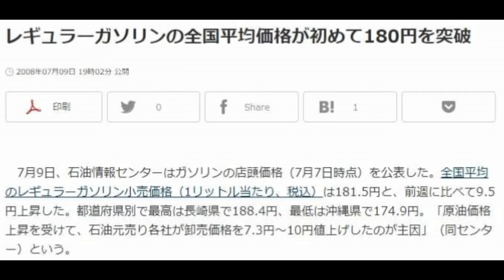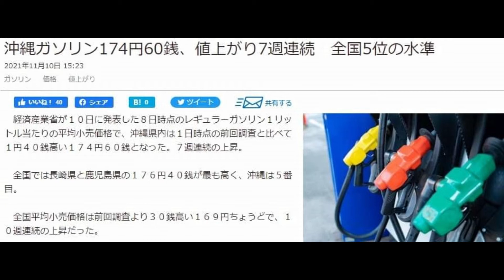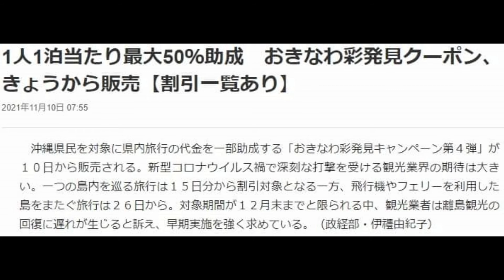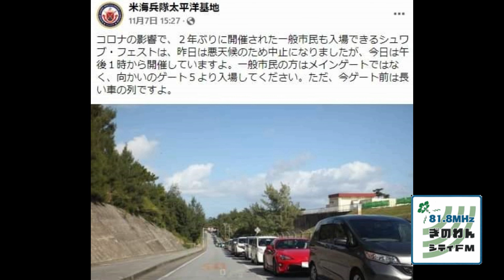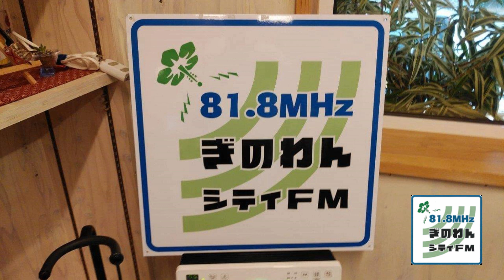「ガソリン価格高騰に打つ手はないのか？」 水曜ちゅらちゅら作戦 2021年11月17日放送分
2021年11月17日(水)20時30分放送の 水曜ちゅらちゅら作戦 です。

沖縄県宜野湾市にあるコミュニティーFM局「ぎのわんシティFM」にて放送中。MCは コギーさん です。本日のテーマは「ガソリン価格高騰に打つ手はないのか？」についてのお話でした。どうぞお聞きください。

YouTube水曜ちゅらちゅら作戦のバックナンバーリストはこちらです。

ニコニコ動画の水曜ちゅらちゅら作戦のバックナンバーマイリストはこちらです。

水曜ちゅらちゅら作戦のFacebookページです。